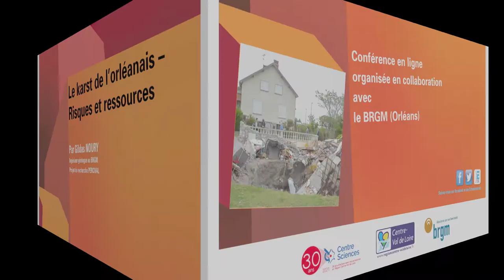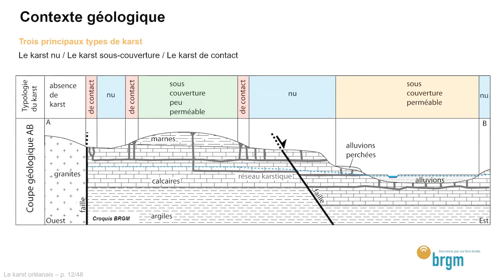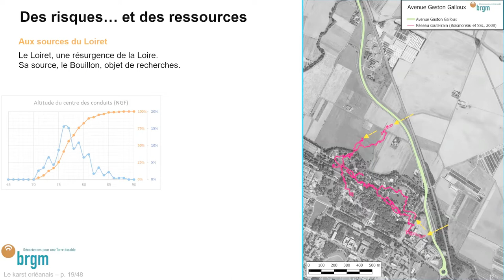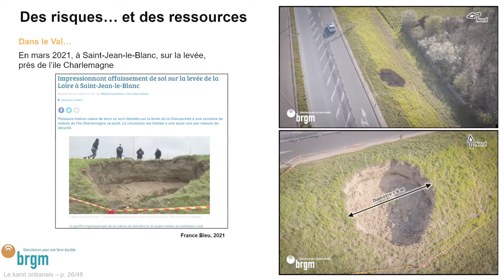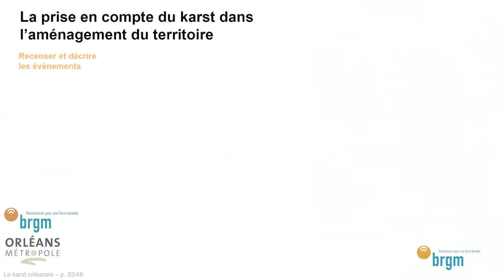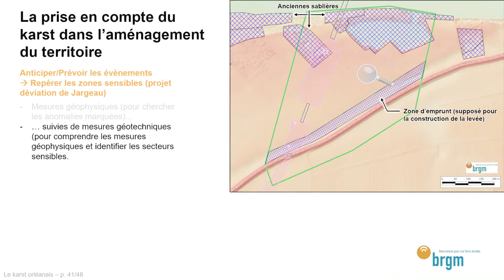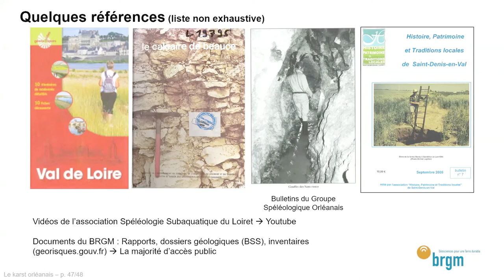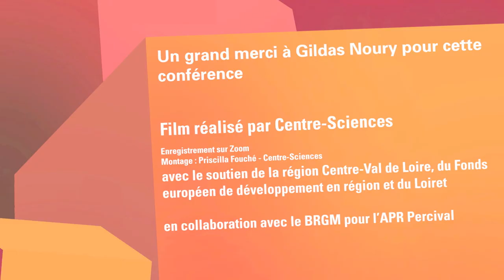Le karst de l’orléanais – Risques et ressources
Conférence de Gildas NOURY, ingénieur géologue au BRGM, dans le cadre des "Mardis de la science" organisée par Centre•Sciences en collaboration avec le BRGM d'Orléans et l'APR Percival.

Résumé

Construire sur de bonnes bases n’est pas toujours chose facile. En montagne, attention aux pierres qui tombent ! Sur le littoral ou près d’une rivière, gare à la montée des eaux ! Ailleurs, ce sont les séismes ou les volcans qui peuvent menacer… Dans l’orléanais, il faut aussi regarder sous nos pieds. La roche faisant substratum est en effet karstifiée : le temps et l’eau l’ont altérée jusqu’à parfois la rendre pleine… de vides ! Heureusement, il y a tout de même (beaucoup) plus de fromage que de trous dans ce gruyère. Et moyennant quelques précautions et de la mémoire, on peut éviter ou en tout cas limiter les problèmes. Cet exposé présente dans un premier temps quelques particularités géologiques de la région. Il explique ensuite en quoi cette configuration constitue des risques… et offre aussi des ressources ! Cet état des lieux permet enfin de balayer les différentes méthodes pour gérer les risques et préserver les ressources.
Cette conférence bénéficie des connaissances acquises au cours du projet de recherche PERCIVAL cofinancé par la région Centre-Val-de-Loire et mené entre autres par le BRGM le laboratoire CITERES de l’université de Tours.

Le conférencier
Gildas NOURY est ingénieur géologue au BRGM. Spécialisé en géotechnique, il travaille actuellement sur les risques liés aux cavités souterraines en général et sur les phénomènes karstiques du val d’Orléans en particulier. Ses recherches sont l’aboutissement d’échanges intenses avec de nombreux collègues spécialisés dans d’autres thématiques : géologie, karstologie, cartographie des cavités, hydrogéologie, géophysique, risques naturels, socio-économie des risques, etc.